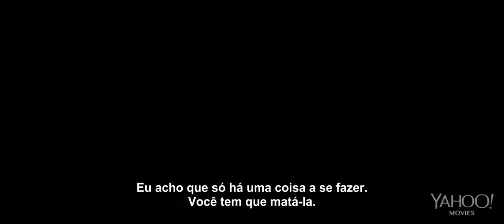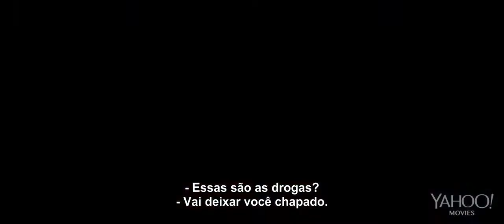Home Sweet Hell (2014) Trailer HD Legendado 18+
Sinopse e detalhes:
Don Champagne (Patrick Wilson) é um homem de negócios bem-sucedido casado com uma mulher bipolar, Mona (Katherine Heigl), que também sofre de transtorno obsessivo compulsivo. O casamento é abalado quando ele começa a conviver com uma atraente colega de trabalho (Jordana Brewster) e o inevitável caso gera consequências inimagináveis.

Dirigido por: Anthony Burns
Com: Katherine Heigl, Patrick Wilson, Jordana Brewster
Gênero: Comédia
Lançamento: Em breve